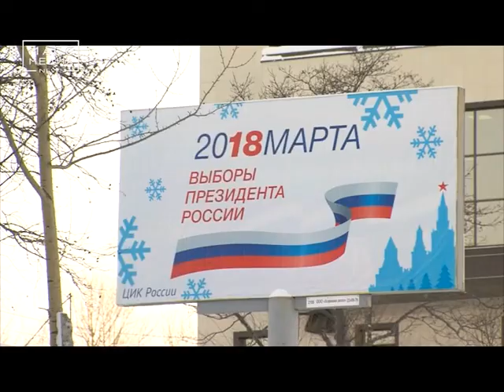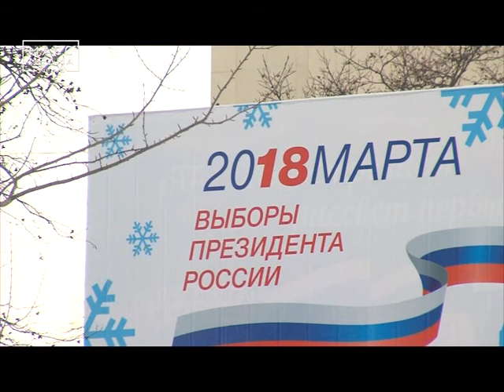Подготовка к выборам президента